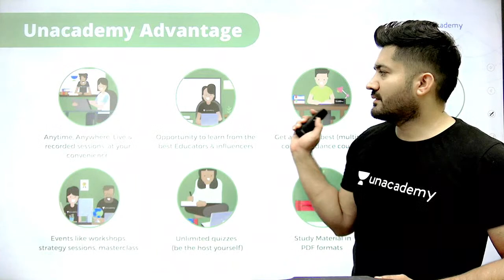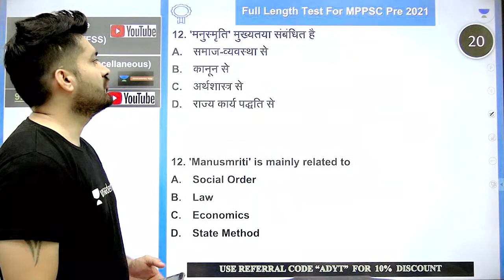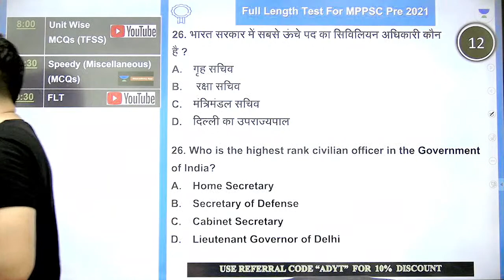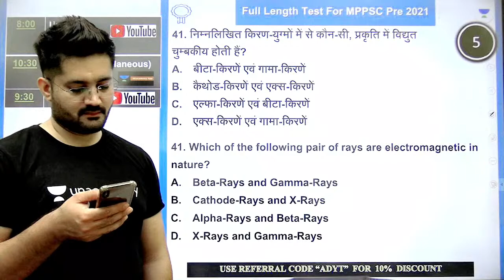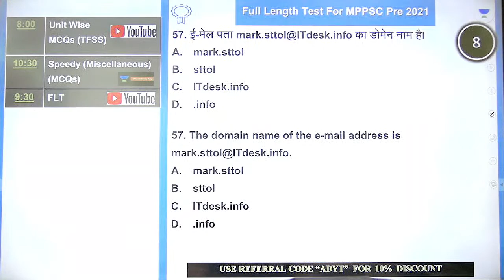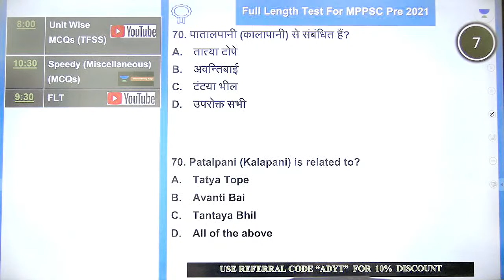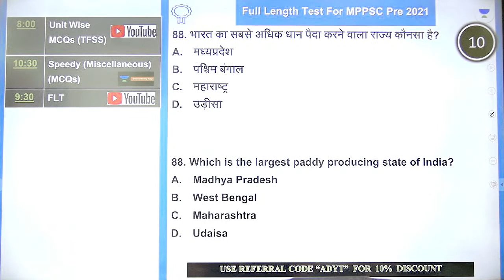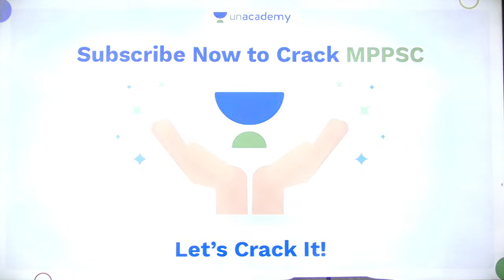Full Length Test | Test - 31 | Target MPPSC PRE 2022 | Ankur Dubey | Let's Crack MP Exams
In this session, Educator Ankur Dubey will be discussing a full length test for MPPSC pre 2022.

Call Ankur Dubey's team on  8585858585 and take your MPPSC Preparations to the next level.

Ace your preparation with top classes for MPPSC & Vyapam by Ankur Dubey

➤ About the Educator:  B.C.A/M.A.|6+Years Teaching Experience|Cleared MPPSC 2017, MPSI 2016| Speciality, History, Geography, Polity, Economics| Working M.P. Police

You can enroll to Unacademy Subscription and get the following benefits:
1. Learn from your favourite teacher
2. Dedicated DOUBT sessions
3. One Subscription, Unlimited Access to Live Online Classes and Videos
4. Real-time interaction with best-in-class teachers
5. You can ask doubts in live online classes
6. Limited students in each Class
7. Download the videos & watch them offline